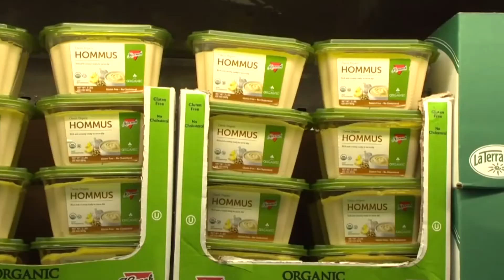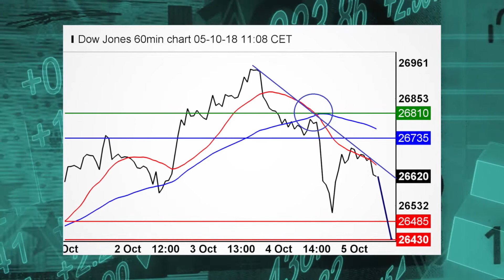Futures look to inch higher, Asia mixed with Dow Jones in focus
As the final trading session of the week opens, US stock futures are pointing to a slightly higher open ahead of the key payrolls report due out shortly.  meanwhile, the Asian markets were mixed overnight and the Dow Jones is in focus.